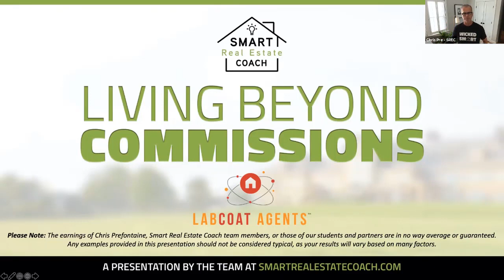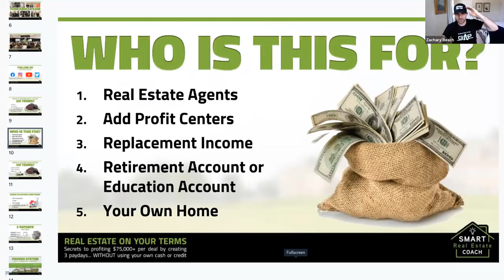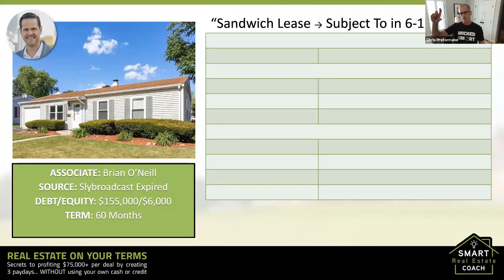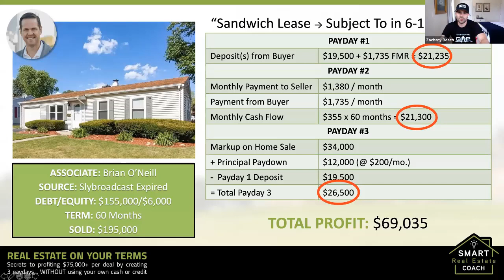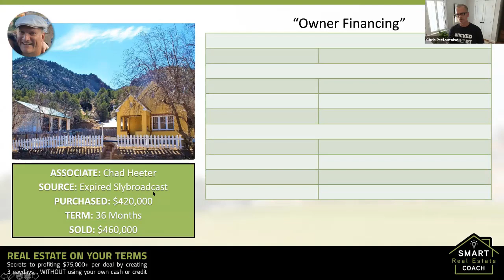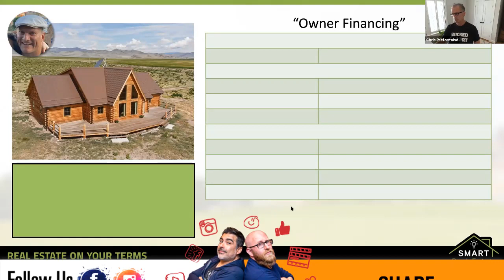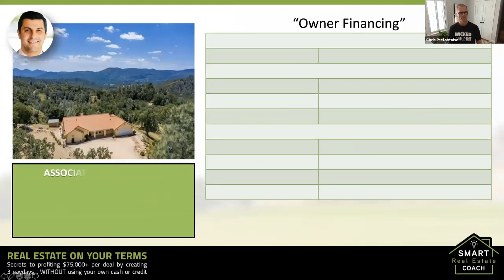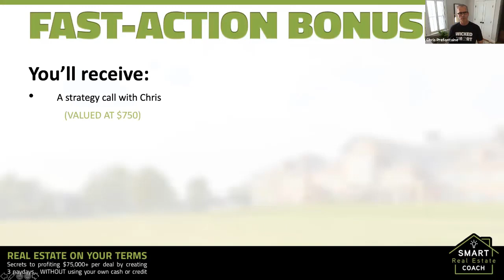How to Earn Beyond Commissions • Part 3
Smart RE Coach presents Living Beyond Commissions • Part 3